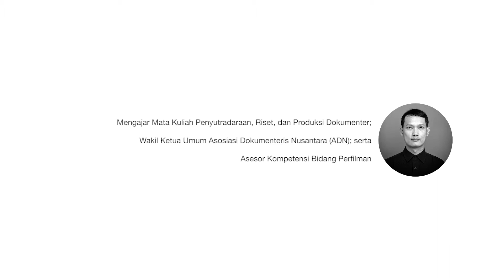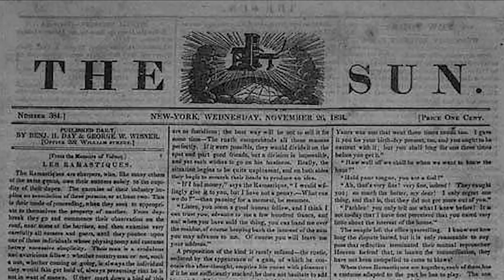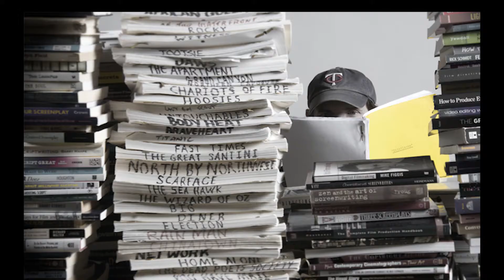MATERI RISET DOKUMENTER 01 workshop film sman 1 pacet 2021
jadwal senin 1 maret 2021 kls XI dan XII
- Sosiologi Film/ Interaksi Tokoh: Pemateri Pak Donie Fajar K